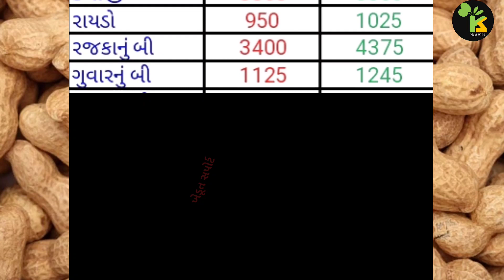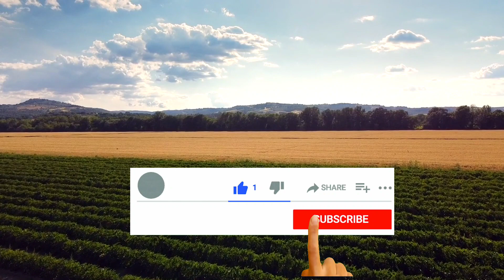રાજકોટ યાર્ડના ભાવ | 27.07.2023 | Rajkot yard bajar bhav | આજનાં બજાર ભાવ | APMC